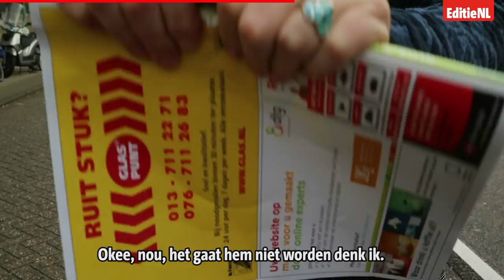De LAATSTE keer telefoonboek SCHEUREN met sterkste man Wout! - EDITIE NL